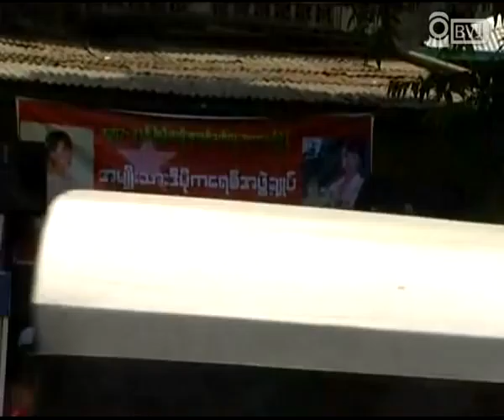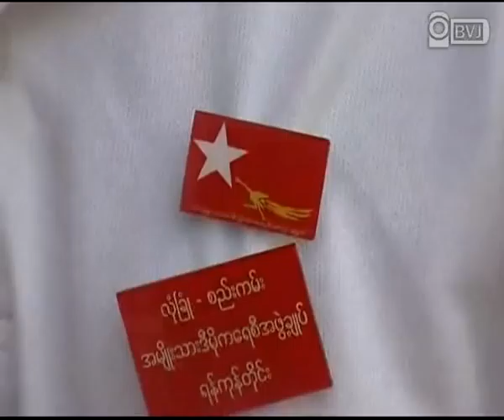20120413 NLD HQ view.mp4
၂၀၁၂ ခုႏွစ္ ဧၿပီလ ၁၃ ရက္ေန႔ သႀကၤန္အက်ေန႔ အမ်ဳိးသားဒီမုိကေရစီအဖဲြ႕ခ်ဳပ္ ရုံးခ်ဳပ္ေရွ႕မွာ မုန္႔လက္ေဆာင္း စတုဒီသာ အလွဴ ေကၽြးေမြးလွဴဒါန္းျခင္းနွင့္ BG ေသြးကူညီေပးေရးအဖြဲ႕ေဖ်ာ္ေျဖေရးယာဥ္ လာေရာက္ေဖ်ာ္ေျဖ။